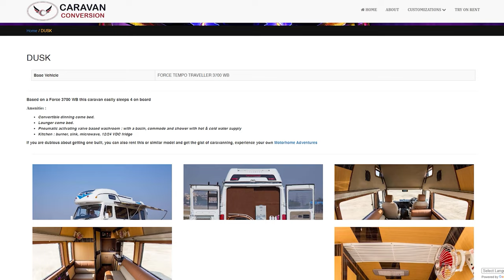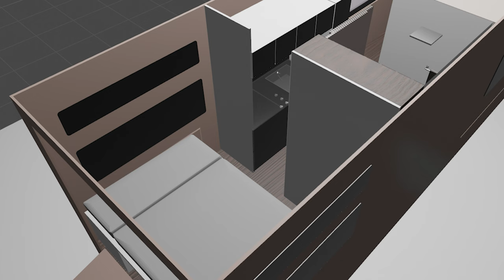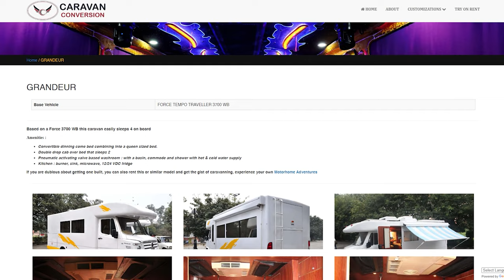Man Behind the Making Answers your FAQ's ft. 4x4 Caravan on TempoTraveller | Motorhome Adventures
The wait is over, all your FAQ's about India's Only 4 Wheel Drive Caravan with Double Expandable Decks will be answered in this video by the one and only, Man Behind the Making.

Time stamp
0:00 Intro by your host Vidushi
3:25 How did the concept of this 4x4 Caravan on Tempo Traveller came to be ?
9:24 Discussion on Bodywork of this double expandable, 4 Wheel drive Caravan
17:40 Aerodynamics of this Caravan
19:00 Interior and exterior Kitchen Connectivity
24:35 How does the engine start up when all the batteries get drained ?
28:58 Bathroom in this Double expandable 4x4 Caravan
40:50 Converting a Tempo Traveller into a 4 Wheel Drive Caravan, Challenges!
52:38 Weight management post upgrading this Tempo Traveller to a 4 Wheel Drive Caravan with 2 expandable decks
56:05 Special feature of This Double expandable 4 Wheel drive Caravan on Tempo Traveller
01:02:00 Least challenging to Most challenging feature of this Caravan